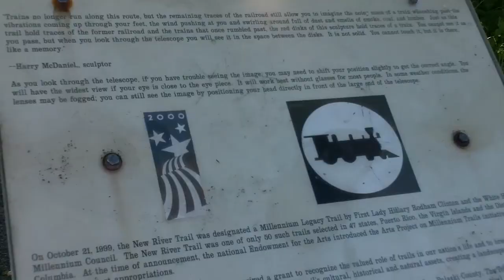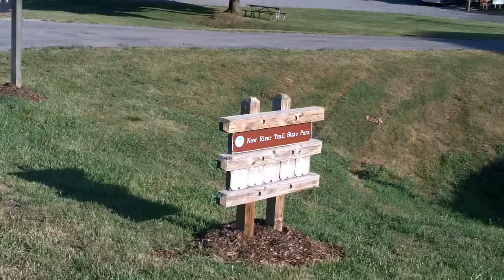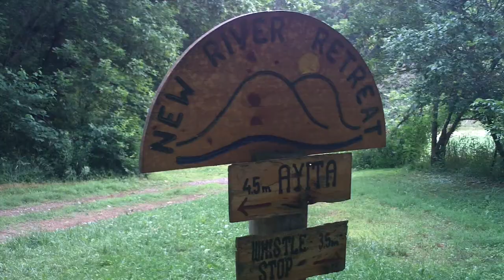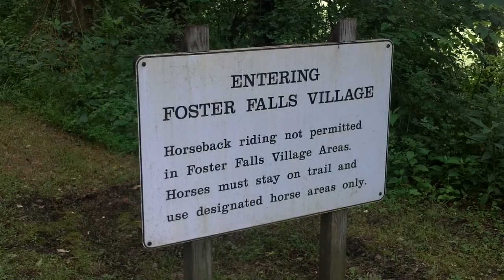New River Trail 2011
BikeCamping on the New River Trail